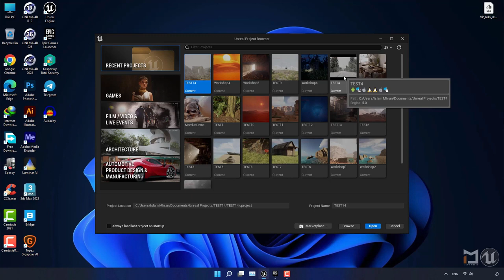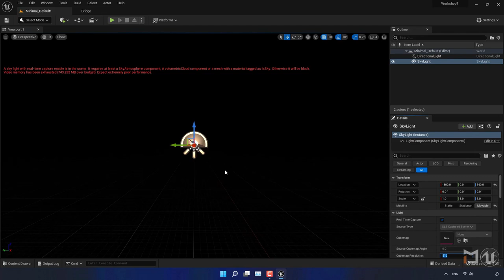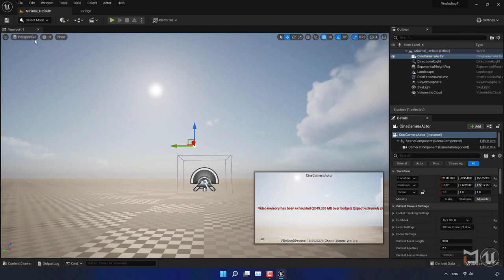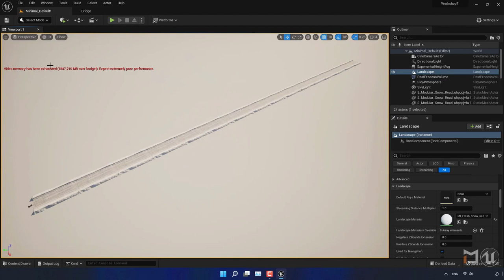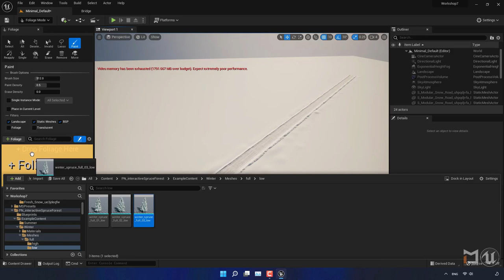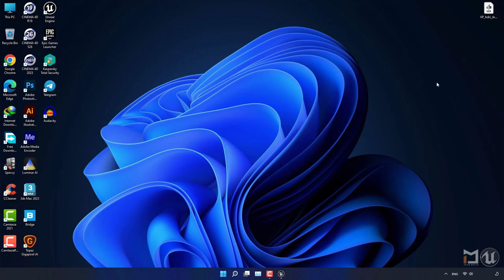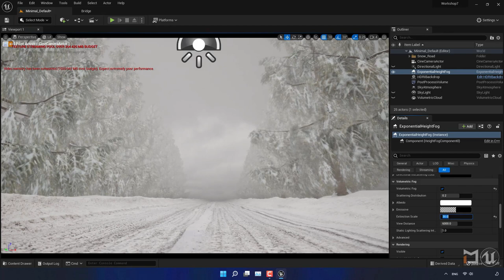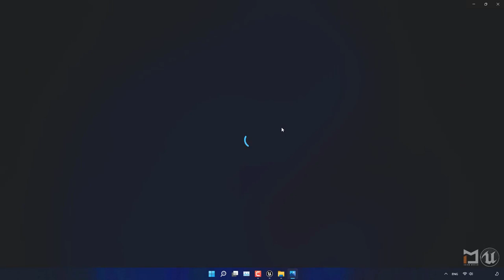7.Snow environment design - Unreal Engine 5